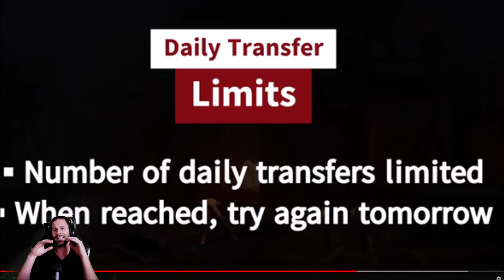BREAKING NEWS: Server Transfer Details Diablo Immortal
All the info you need to know!